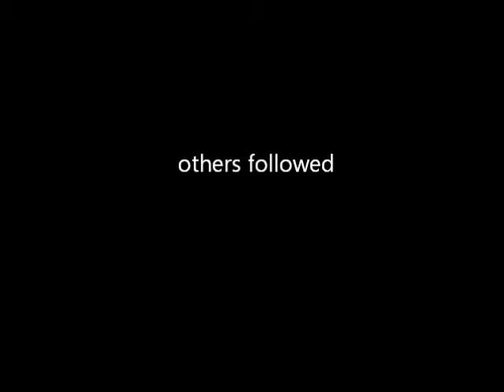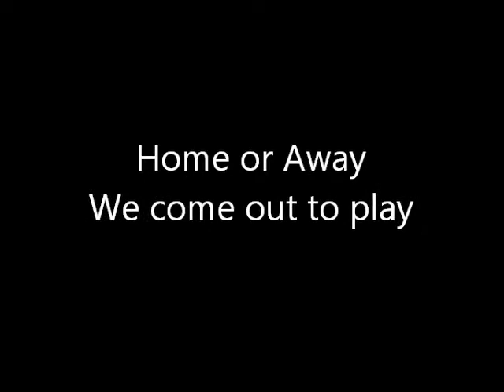Bristol Storm U16 Men part 1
Bristol Storm U16 Men had a bad first game of the season.

Now though they are sitting at the top of the league with a 4 - 1 record (1 Nov), will they still be top by Christmas ??

Will they improve enough to go deep into the play-offs, only time will tell.

Is it going to be the Year of the Bear ??